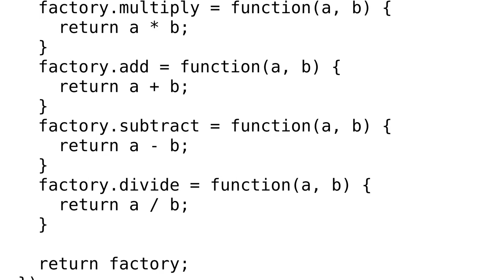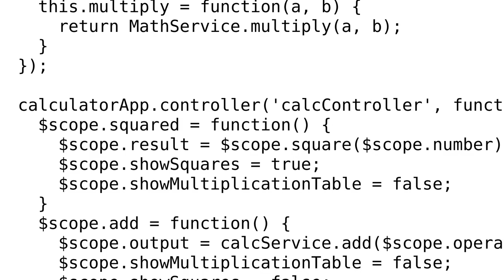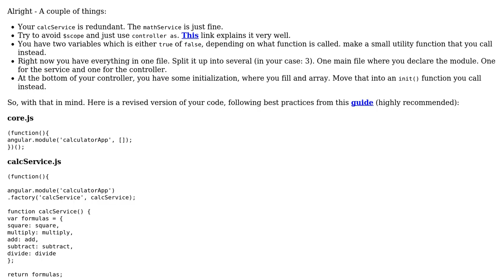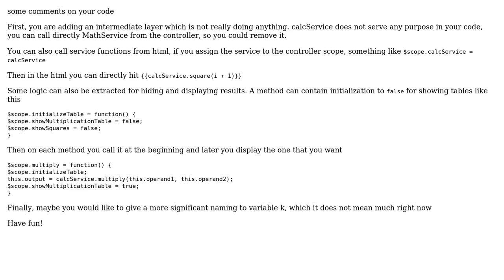Code Review: Beginner's Calculator code (2 Solutions!!)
Code Review: Beginner's Calculator code

With thanks & praise to God, and with thanks to the many people who have made this project possible! | Content (except music & images) licensed under CC BY-SA | Music | Images & others | With thanks to user Nilzone user Malachi user A. Romeu and the Stack Exchange Network Trademarks are property of their respective owners. You are responsible for your own actions.